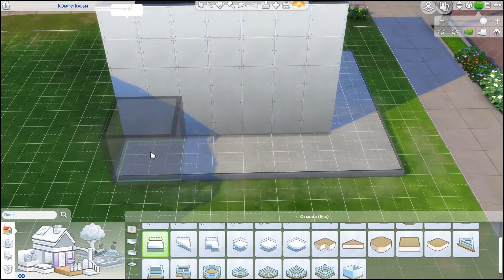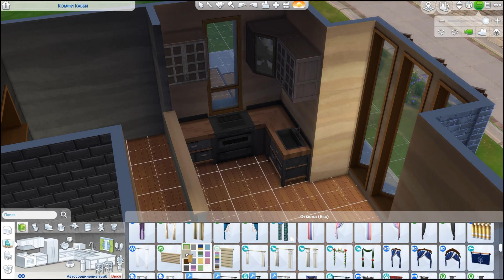Tiny Loft House The Sims 4 Speedbuild/ Мини-дом в стиле Лофт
Привет друзья!
После долго затишья стартуем с небольшим видео, вдохновленным выходом нового дополнения с мебелью в стиле "Лофт" Industrial Loft Kit. 🌇
Маленькие домики-отдельная любовь, согласны?)
Пиши свое мнение в комментариях! 🙌
А так же пиши, если хочешь получить ссылку на скачивание этого домика! 😋
💜 Tik-Tok: @wowsimsoholic

Hello friends!
After a long lull, we start with a short video inspired by the release of a new addition  of Sims 4 -  Industrial Loft Kit. 🌇
Small houses is a big love, don't you agree?)
And also write if you want to get a link to download this house! 😋